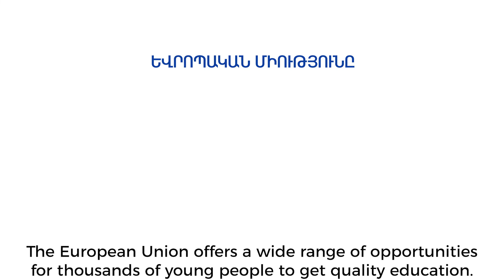EU4Youth campaign - Samvel Hovhannisyan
Եվրոպական միությունը նպաստում է երիտասարդների հզորացմանը և աջակցում նրանց՝ տրամադրելով համապատասխան գիտելիք և կարողություններ:
ԵՄ ջանքերի շնորհիվ Հայաստանում ապրող հարյուրավոր երիտասարդներ
որակյալ կրթություն ստանալու հնարավորություն են ստացել։
2022-ը հայտարարվել է երիտասարդության եվրոպական տարի։ Այս տարի ուշադրության կենտրոնում երիտասարդներն են և նրանց դերը ապագայի կառուցման գործում։

The European Union empowers and supports young people by providing relevant knowledge and competencies.
Thanks to EU efforts, hundreds of young people living in Armenia had an opportunity to get a quality education.
2022 is the European Year of Youth, shining a light on the importance of European youth to build a better future.